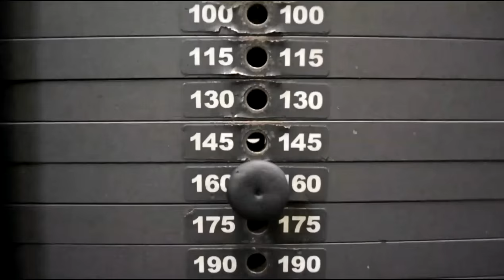Good morning С Добрым УТРОМ или КАК РАЗВИТЬ ББ и ЯГОДИЧНЫЕ сохраняя себя от ТРАВМ